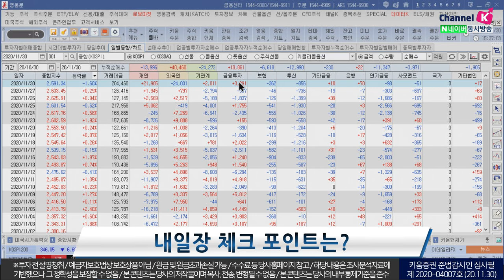수급에 의한 시장 변화 지속될 것(내일장전략.주식투자/20.11.30)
하루 하루 이슈 가득!
「구독」과 「좋아요」 눌러주세요~